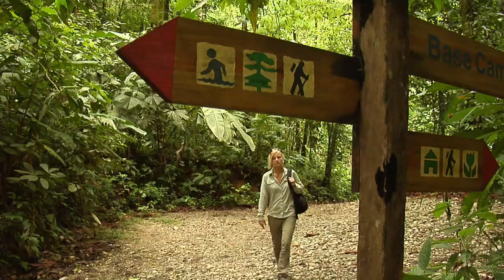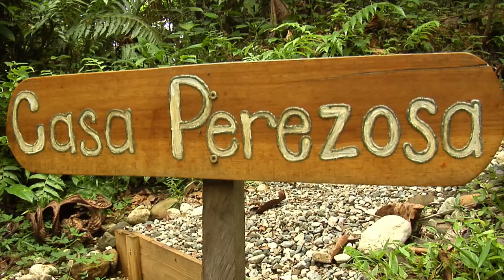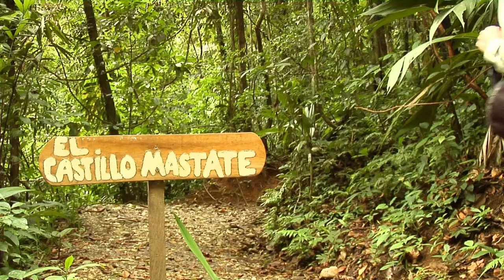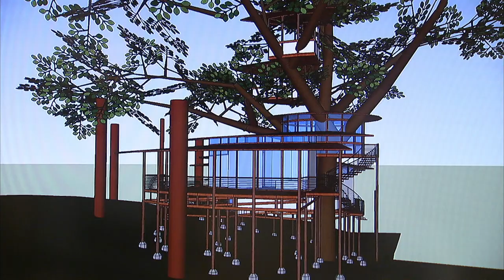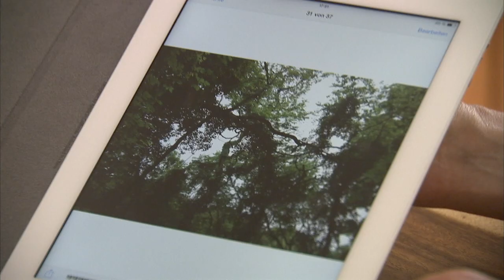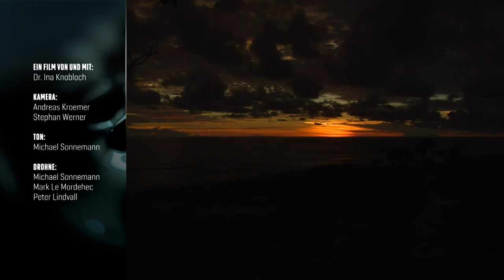Leben in einem Baumhaus? | Das beste Baumhaus (1/5) | Real Stories Deutschland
In dieser Doku dreht sich alles um das Thema Baumhaus bzw. Baumhaushotel! Auf der Suche nach dem eigenen Baumhaus bereist Dr. Ina Knobloch die Welt. In Costa Rica entdeckt sie etwas ganz besonderes: Ein Baumhaushotel in einem Flugzeug. Was zunächst wie ein abgestürzter Linienflieger aussieht, ist allerdings ein richtiges Luxus-Zimmer. Das Flugzeug wurde sogar extra in Einzelteilen von England aus importiert.

Kannst du dir vorstellen im Flugzeug-Baumhaus zu übernachten? Schreib uns in den Kommentaren!

00:00 Costa Rica mit Mattheo
07:57 Das Schlafhaus
10:36Das Flugzeug-Baumhaus
16:30 Ziplines in Costa Rica
17:51 Plantage mit Roland
26:57 Baumhaus-Architekt Olivier